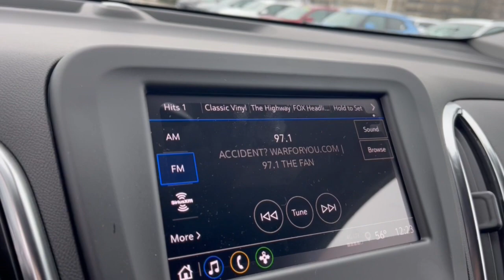2024 Chevrolet Equinox LT OH Dublin, Powell, Hilliard, Columbus, Westerville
New 2024 Chevrolet Equinox LT available at Ricart Chevrolet Buick GMC located in 2589 Billingsley Rd, Columbus, OH, 43235. Servicing the Dublin, Powell, Hilliard, Columbus, Westerville area.
Please mention the stock CTR1453 when you contact the dealership for this vehicle.